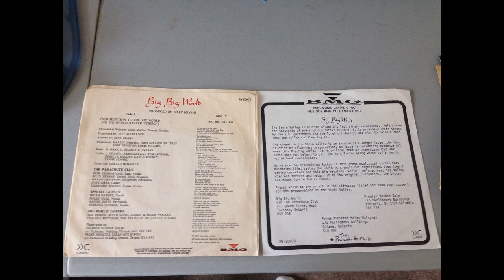Parachute Club - Big Big World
The last release from Parachute Club. Out of print Single only release that is not available on any of their albums.